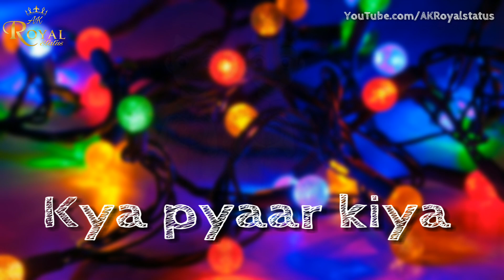🕉Om Mangalam 🕉| 💔Kambakkht Ishq |😘 WhatsApp Status 2018 | Akshay Kumar & Kareena Kapoor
Hello
         friends

IMPORTANT NOTICE : These All Things Are Copyrighted. All Right to above Music Label & No Copyrights Infringement intended.
➡️Credit🔽
🎧Song Name:-

🎤Singer:-

30 second sad Love & New & old Romantic song  whatsApp status lyrics stories videos.

$ Comment your 😍 favourite song name and  l'll make whatsApp status video for you. My lovely friend.

Dosto...  Mai aaj bhot khus hu...  Yarrr  mai khus kya na hoon aap log mujhe itna pyaar diya ho or bas aisehi hamesha aap logo kisi pyaar  ki jaroorat hai

 share karo  ❤
Like karo🔥
Or apne friends ko bhi send karo 🔥